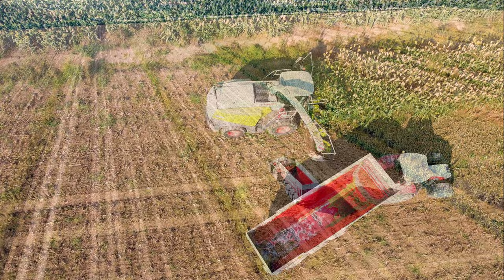TRINCIATO 2023 CLAAS JAGUAR 970 Stalla Sociale Monastier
Bentornati! In questo video torniamo nelle campagne attorno alla Stalla Sociale di Monastier per volare sopra i loro campi per vedere la trinciatura del sorgo. Al lavoro troviamo una Claas Jaguar 970.
La Claas Jaguar 970 è una trincia, prodotta dall'omonima casa, a partire dal 2020. Monta un motore diesel sei cilindri della MAN da 16,5 litri in grado d'erogare 790 cavalli. Può viaggiare ad una velocità di 40 km\h su strada. Pesa 13,5 tonnellate.
Per il trasporto sono usati trattori Claas, John Deere, Fendt, Steyr.
I rimorchi sono Bossini tre assi e Zaccaria tre assi.
Il trinciato di sorgo di questa giornata verrà usato per alimentare l'impianto biogas della Stalla.

Il sorgo, o anche saggina, è una pianta erbacea annuale appartenente alla famiglia delle graminacee (Poaceae). Le caratteristiche delle principali tipologie di sorgo sono strettamente correlate con la loro destinazione finale. Si distinguono vari gruppi di cultivar e ibridi.
Coltura alimentare importante in Africa, America centrale e Asia meridionale, è il quinto cereale in ordine di importanza dopo il granoturco (o mais), il riso, il frumento (o grano) e l'orzo. India, Messico, Nigeria e Stati Uniti, questi ultimi primi nel settore, forniscono i due terzi circa della produzione mondiale che assomma a 59 milioni di tonnellate prodotte su 42 milioni di ettari.
Tra le colture alimentari, è una delle più resistenti alla siccità ed al calore, caratteristica questa che la rende particolarmente interessante nelle regioni aride, nelle quali costituisce uno degli alimenti di base della popolazione.
Il sorgo rappresenta una valida alternativa al mais, nella produzione di granella e di foraggi, in quelle aree non irrigue e con scarse o erratiche precipitazioni estive in cui non è lecito attendersi buoni risultati da una coltura di mais. In ambienti particolarmente aridi, nel Sahel in Africa e in Asia (Cina, India) con precipitazioni annue inferiori ai 200–250 mm, è spesso sostituito dal miglio e dal panìco che riescono a maturare in 2-3 mesi, fornendo rese di 3-5 quintali per ettaro, con investimenti limitati e in terreni leggeri, spesso poco fertili o degradati.
La superficie investita a sorgo da granella in Italia nel 2011 ha superato i 42.000 ettari, localizzati quasi totalmente nel Centro-nord. Il 78% della superficie coltivata a sorgo è in Emilia-Romagna, il 16% in Italia centrale, principalmente nelle Marche. I rendimenti variano dai 13 quintali per ettaro del Molise agli 83 quintali in Emilia-Romagna. La produzione nazionale è di 3 milioni di quintali. La superficie coltivata è aumentata del 25% negli ultimi dieci anni[30]. Nel 2010, il sorgo foraggero occupa 7.600 ettari con una produzione di 300.000 tonnellate (dati FAO).
Per far fronte al crescente fabbisogno di bioetanolo, soddisfatto principalmente con le importazioni, si stanno da tempo conducendo su tutto il territorio nazionale sperimentazioni relative a differenti modelli produttivi, industriali ed organizzativi. Per quanto riguarda il sorgo, il potenziale maggiore esisterebbe nel Nord Italia, dove le precipitazioni nel periodo di sviluppo vegetativo sarebbero sufficienti a garantire buone rese produttive, mentre nelle regioni a clima mediterraneo sarebbe necessario il sostegno dell'irrigazione[31]. Le stesse considerazioni sono valide per la coltivazione di sorgo da biomassa per la produzione di biogas.
Si ringrazia la STALLA SOCIALE DI MONASTIER per la disponibilità alle riprese.

15:55 Pesatura in stalla e scarico in trincea